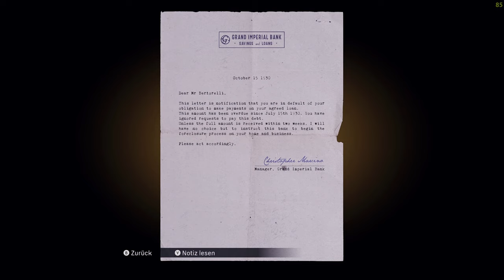Mafia Definitive Edition 🤵 04: Ende des Monat's ist Zahltag!